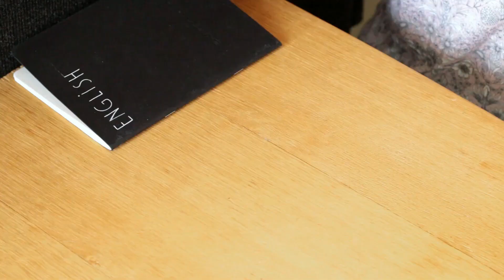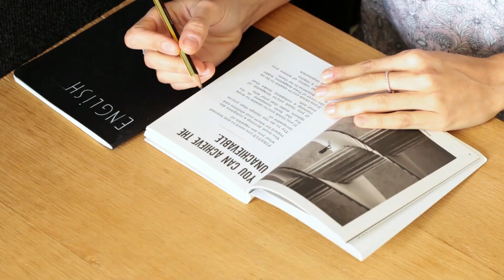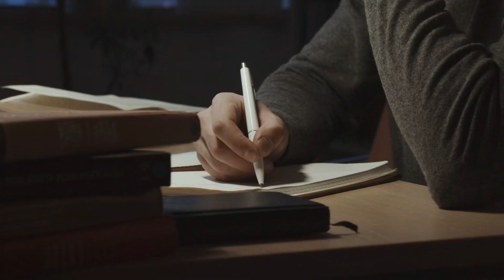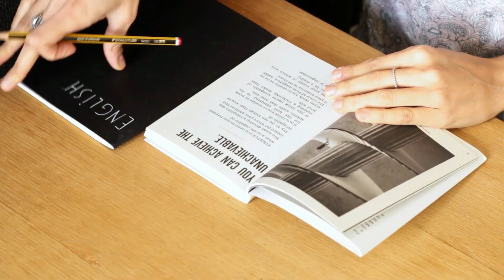श्री कृष्ण कहते है ये 7 काम करने वाले विद्यार्थी कभी सफल नहीं होते | Krishna Motivatioan